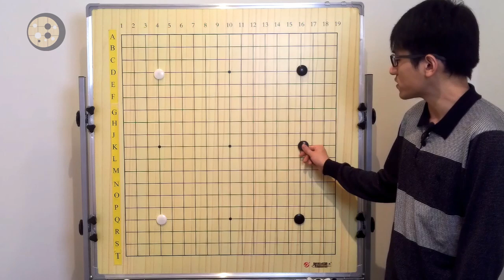2 - How To Master Your Opening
Zhongfan Jian, the New York Institute of Go, and New York Go Association brings you episode 2 of the 'How To Master Your Opening' Series.' This week, Zhongfan will give you his continuous tutorial on how to defend/attack the 3 star (san-ren-sei) opening.

Go, or "Weiqi" (圍棋) in Chinese, "Baduk" (바둑) in Korean, "Igo" (囲碁) in Japanese, is a 2-player board game has originated in China over 4,000 years ago.

The New York Institute of Go (NYIG), along with our 501©(3) non-profit charitable organization,  New York Go Association (NYGA), was founded in 2016 in New York City by Stephanie Yin.

For more information about the NYIG and NYGA, please visit our

To support the NYGA and NYIG, go Any support will help us improve the quality of our videos and provide a better service in the Go community.